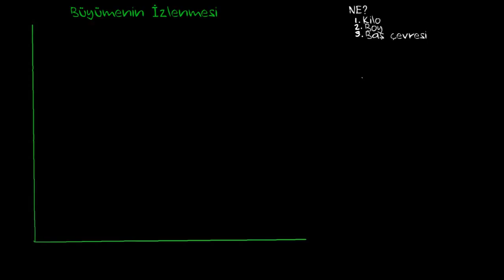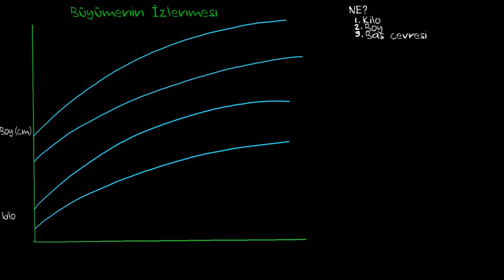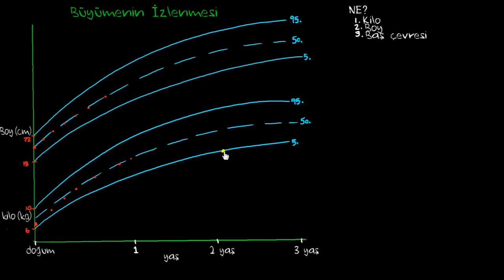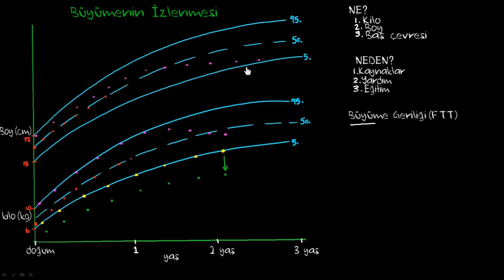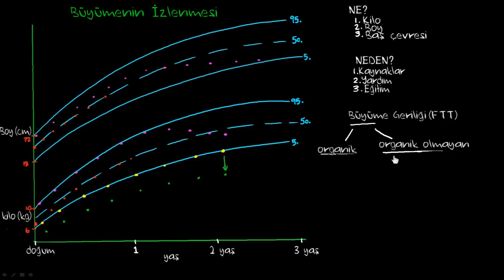Büyüme Eğrileri (Büyüme ve Metabolizma)